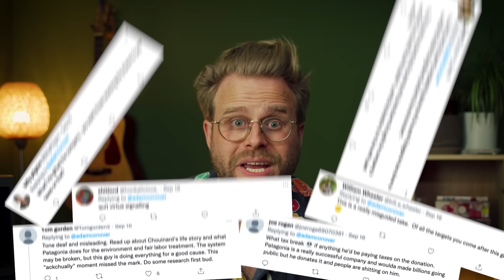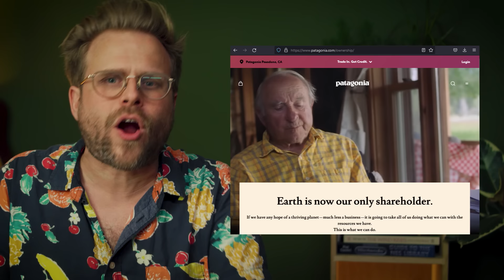Why There's No Such Thing as a Good Billionaire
In which I break down why billionaire "charity" is terrible for the planet, and why we should stop swallowing their myths.